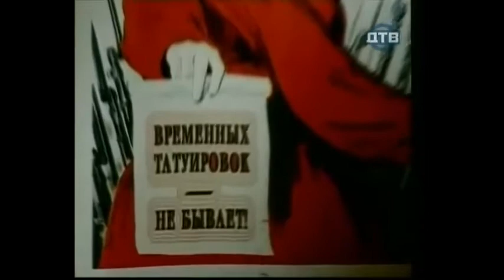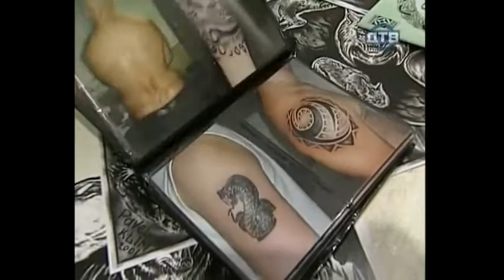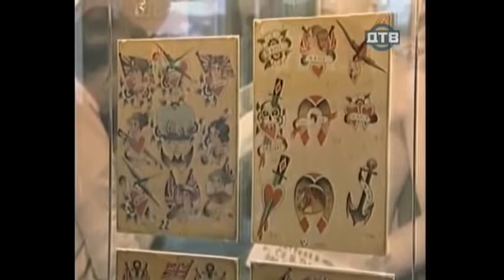Другой мир татуировки и их значение